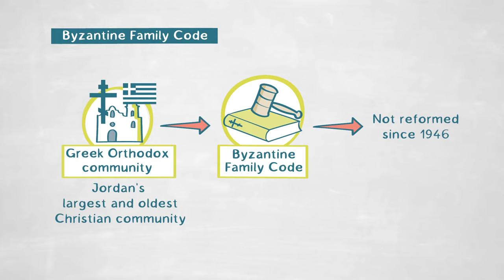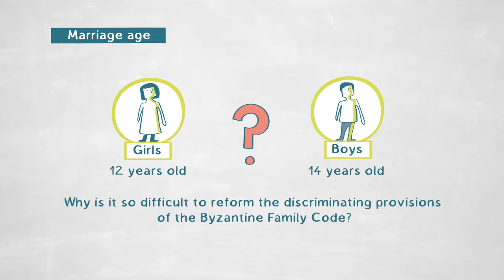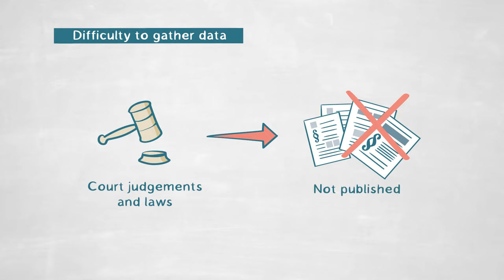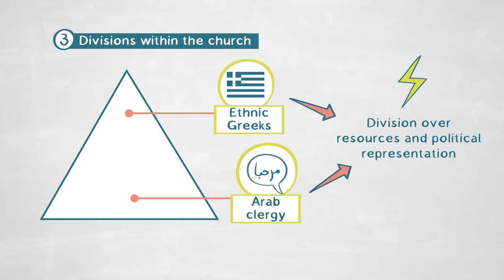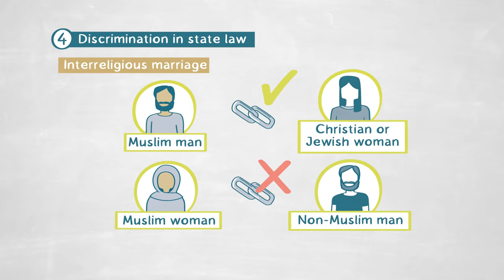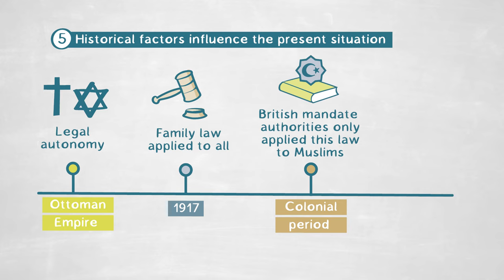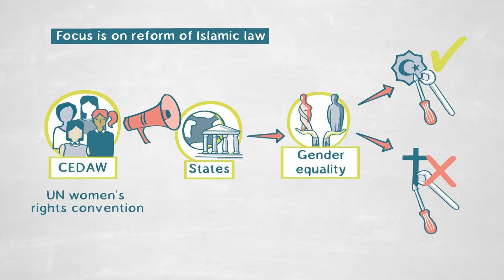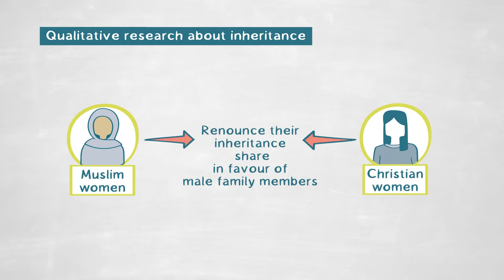The Reformation of Greek-Orthodox Family Law: The Example of Jordan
In one third of countries worldwide, family law is created, administered and applied not by the state but by individual religious communities. In this video, DÖRTHE ENGELCKE explores how this system operates in Jordan and considers the impact that it has on potential reform. Focusing on the Byzantine family code (the family law applied by the Greek Orthodox community, Jordan’s largest and oldest Christian community), Engelcke shows that reforms have been very minimal despite obvious inherent inequalities in long standing laws.
Engelcke demonstrates that state law pluralism makes it more difficult to implement reforms and she urges a greater focus on how family laws beyond Islamic family law require updating in order to protect the rights of women and other minorities.
This LT Publication is divided into the following chapters:

0:00 Question
3:48 Method
4:53 Findings
9:28 Relevance
11:02 Outlook